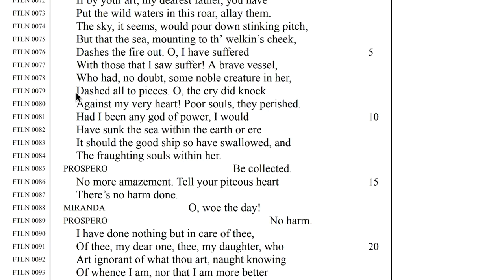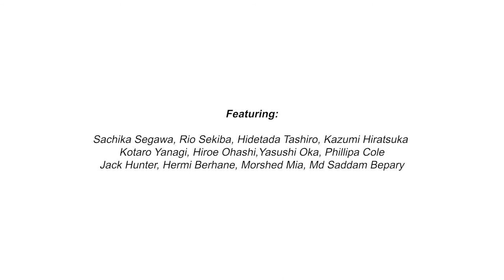Tempest: Message film from artists from the UK, Japan and Bangladesh (Non-audio described version)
The British Council, in partnership with Owlspot Theatre and Graeae Theatre Company, is planning to stage a collaborative production “The Tempest -Swimming for Beginners” with deaf and disabled artists from Japan, the UK, and Bangladesh.

Jenny Sealey, Artistic Director of Graeae Theatre Company (UK), who co-directed the London 2012 Paralympics Opening Ceremony, has been invited to the role of the Artistic Director. The production, based on Shakespeare’s The Tempest, will draw on the languages, cultures, and disabilities of the performers from the three countries.

The original plan was for the play to be staged in May 2020, but due to the spread of the new coronavirus outbreak, the opening date has been postponed. Our online workshops with the director and actors are currently continuing online. To coincide with the Unlimited Festival in the UK, a major platform for showcasing the works of disabled artists, we have created a film featuring the voices of the artists participating in the production.

They express their thoughts on what a Tempest signifies, how they are dealing with the coronavirus pandemic, and their thoughts on the performance. A Japanese subtitled version will be available soon.

Featuring:
Sachika Segawa, Rio Sekiba, Hidetada Tashiro, Kazumi Hiratsuka, Kotaro Yanagi, Hiroe Ohashi, Yasushi Oka from Japan
Phillipa Cole, Jack Hunter and Hermi Berhane from UK
Morshed Mia, Md Saddam Bepary from Bangladesh

The Tempest -Swimming for Beginners
Organised by: British Council, Owlspot Theatre (Toshima Mirai Cultural Foundation), Toshima City
In Association with: Graeae Theatre Company, Dhaka Theatre
Supported by: Arts Council Tokyo, Tokyo Metropolitan Foundation for History and Culture